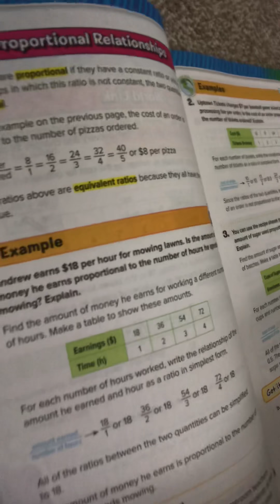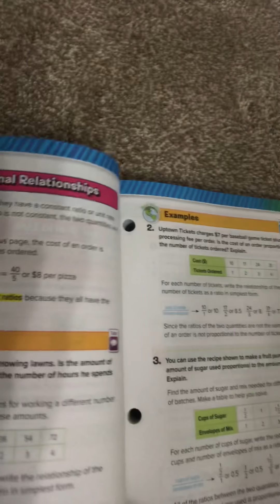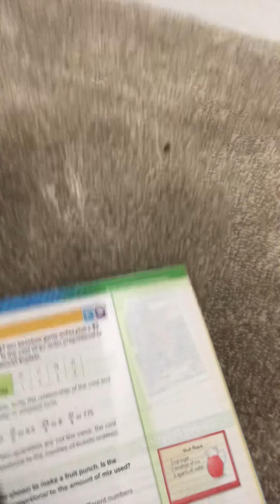Lesson 1-4 revised Glencoe Course 2